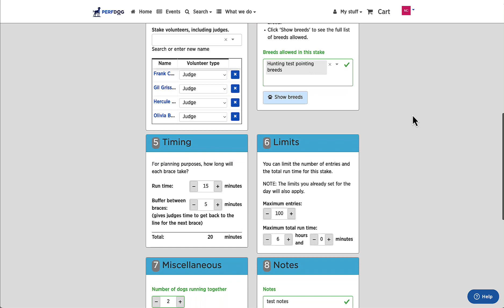New Stakes setup screen